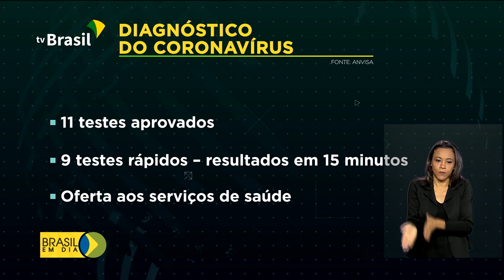Brasil tem 11 tipos de teste para a Covid-19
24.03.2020 - A Anvisa aprovou mais três novos testes para detecção da Covid-19. Já são 11 testes direcionados aos serviços de saúde.